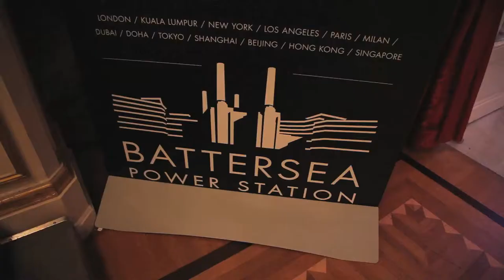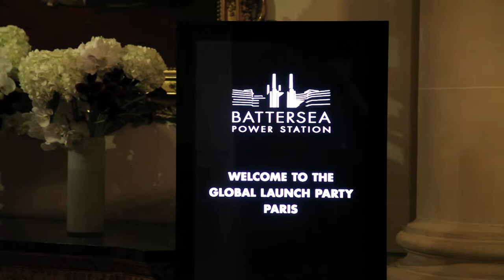Battersea Power Station Global Tour - Paris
On Wednesday, October 29th, the British Embassy played host to an evening launch
event held by Battersea Power Station in Paris. Some of the guests at the exclusive
launch included Lina Botero, Denise Vilgrain, Kelli Wilde & Laurent Champeau, Tania and
Vincent, Paola d’Asche, Tamara Taichman, Véronique Leroy and H.E Sir Peter Ricketts,
British Ambassador.
Attendees enjoyed the opportunity to see some of the stunning designs for the landmark
project in London, ahead of an exhibition at Hôtel Le Bristol, where homes designed by
Gehry Partners and Foster + Partners will be available for sale.
The launch event also showcased the current commercial leasing opportunities ahead of
the exhibition where businesses interested in the retail, food & beverage, hotel, office
and leisure opportunities at Battersea Power Station are invited to meet with
representatives to find out more. The aim is to find the most exciting global brands,
businesses and restaurants to bring alive London’s newest high street and the capital’s
largest and most central development.